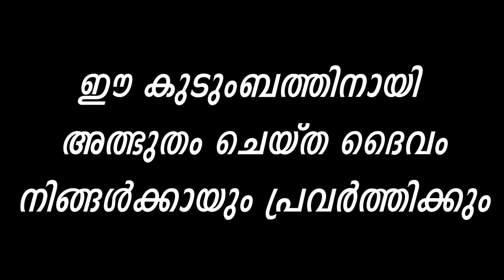സൗഖ്യം തന്ന യേശുകർത്താവിന് ഒരായിരം നന്ദി